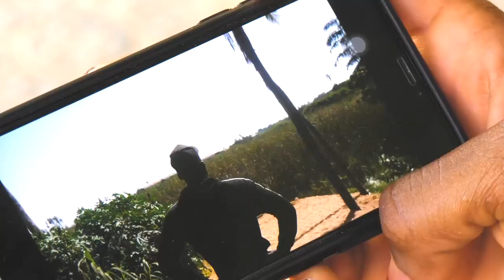Combat choc entre Diarra 2 et Alboury, Teranga production honore Karamba le messi...